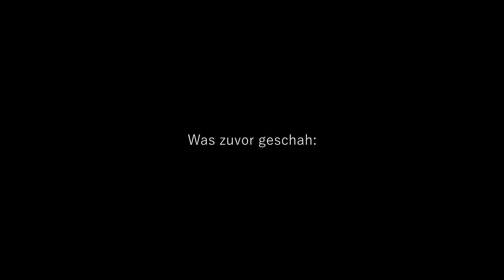Wir müssen darüber reden...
Das ist das Größte was ich je gemacht habe.

(Sale vom 06.11 bis 13.11 Limited)